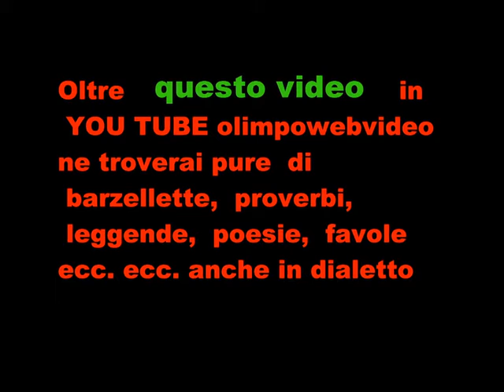carnevale di mezza quaresima di bergamo del 30 3 2014 12 ° VIDEO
OTTAVA PARTE SFIALTA DI CARNEVALE